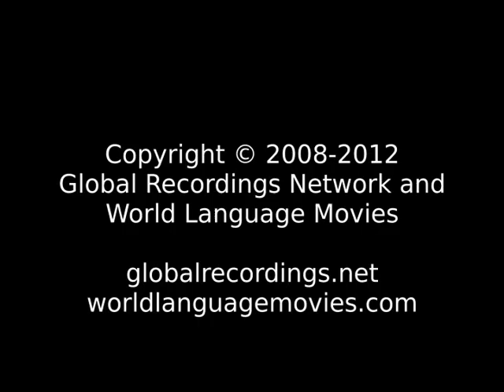Words of Life Konkani: Mangalore People/Language Movie Trailer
This is: Words of Life Konkani: Mangalore People/Language Movie Trailer c19640 [c19640t]

Other names for this language are: Kokani; Konkani, Goanese: Mangalore; Konkani, Goan: Mangalore Standard Konkani; Mangalore Standard Konkani; कोंकणी: मैंगलौर

This language is spoken in: India (Bharôt, ভাৰত, Bharot, ভারত, India, Bhārat, ભારત, Bhārat, Hindustān, भारत, हिंदुस्तान, Bhārata, ಭಾರತ, Hindōstān, ہندوستان, Bhārat, भारत, Inḍya, Bhāratam, ഇന്ത്യ, ഭാരതം, Bhārat, भारत, Bhārat, भारत, Bharôtô, ଭାରତ, Bhārat, Hindustān, ਭਾਰਤ, ਹਿੰਦੁਸਤਾਨ, Bhāratam, भारतम्, Bhāratu, Hindustānu, ڀارت، هندستان, Indiyā, Bārata, இந்தியா, பாரத, Bhāratadēsham, Inḍiyā, భారత దేశం, ఇండియా, Hindostān, Bhārat, ہندوستان، بھارت); Kenya; United Arab Emirates (Al-’Imārat Al-‘Arabiyyah Al-Muttaḥidah, الإمارات العربيّة المتّحدة)

This language is spoken by: Agni Honnappana Matadavaru; Bhavit; Galada Konkani; Galda Konkani; Ghadi; Ghadiga; Giddikki; Gondili; Gunaga; Halasvar; Halepaiki; Halsala Karnataka; Halsar; Haslar; Hulasvar; Kancha Vakkal; Komakpu; Komargi; Komarpaik; Komarpanth; Kshatriya Komarpant; Mahale; Nabhik; Padiar; Padiyar; Pagei; Pagi; Papmelara Konkani; Phagi; Pingle; Sunri Muslim; Valip; Velip